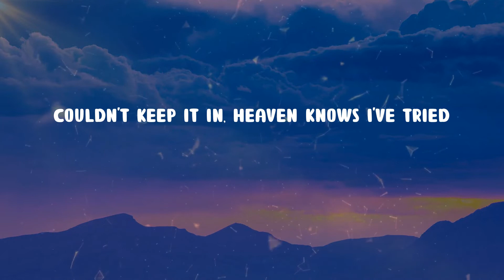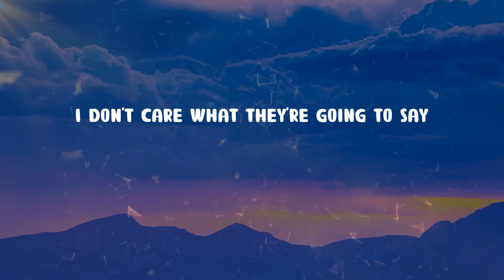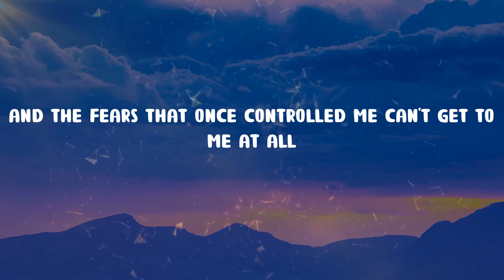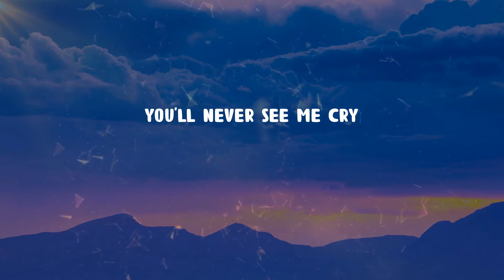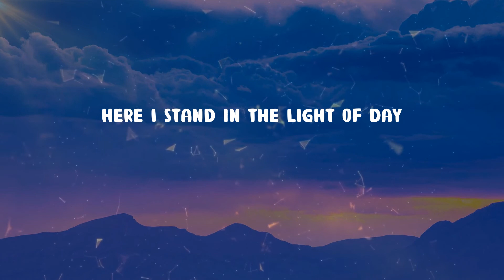Idina Menzel - Let It Go (Lyrics)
Let It Go (Lyrics) - Idina Menzel

🎤 Lyrics Let It Go:
I'm free
When I rise like the break of dawn